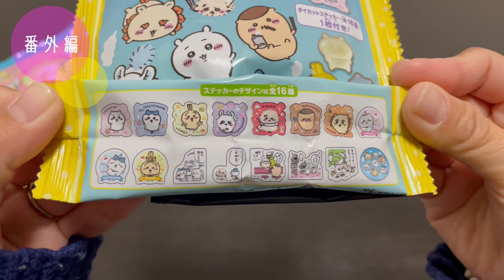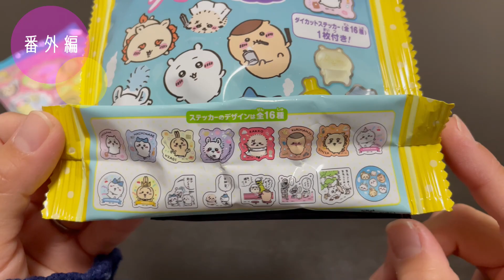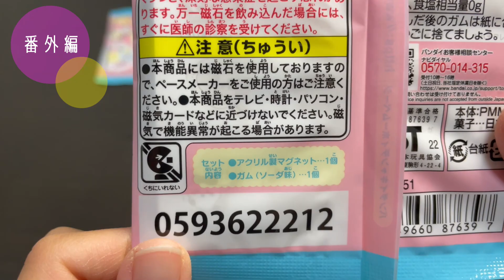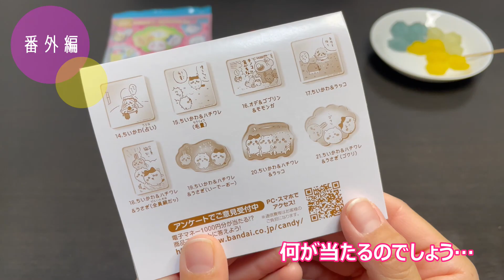【番外編】ちいかわグッズを再び手に入れた！いざ、開封！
趣味100％で動画投稿しています。
今回はコンビニ・ドラッグストアなどで手に入る、ちいかわグッズを再び見つけたので開封していきます！

最近はスマホケースの裏側にステッカーを入れるのが流行っている気がします。
確かにあれ可愛いし、スマホも汚さないし、シールとしての機能を損なわないので非常に合理的です。
そこにハチワレさんダイカットステッカーを入れたいなぁ。

◆ちいかわ ダイカットステッカー付きグミ ２　173円
◆ちいかわ キャラマグネッツ　275円